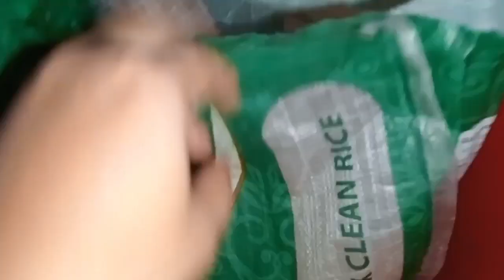Mayke Ka Home 🏠 Tour//मेरे मायका🏠 देखना चाहोगी आप लोग? Middle Class Home Tour//@lizakisimplelife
मेरे मायका🏠 देखना चाहोगी आप लोग?

hello friends Mai aap ka dost Liza azz aap logo k sath meri mayke Ka Home tour share ki hu hope aap logo ko pasand aye agar accha Lage toh like comment share subscribe karna mat bhuliyegaa 🙏🙏🙏

keep loving and supporting gyz 🙏🙏🙏🙏